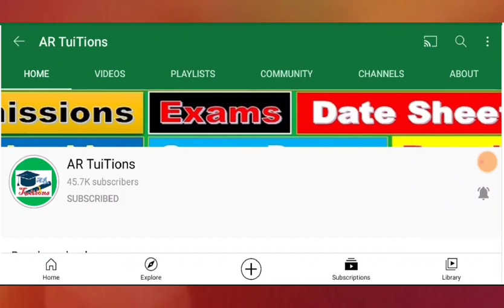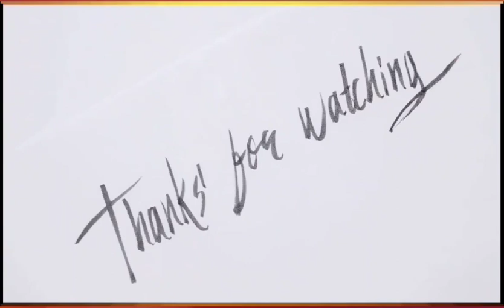big news 😱 School closed news today | 1 to 8th class Exams Postponed | punjab school Exams Postponed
when will be Exams in 2021| School EXAMS 2021| PEC EXAMS 2021| School pec 5th & 8th class pec Exams

8th punjab school Exams
8th class punjab pec Exams
8th Class punjab board exams
8th Class Lahore school exams
8th CLASS Rawalpindi School Exams
8th class Multan school Exams
8th Class faisalabad School Exams
8th class sahiwal school Exams
8th CLASS gujranwala SCHOOL Exams
8th class bahawalpur school Exams
8th class dg khan school Exams
8th class Sargodha school Exams
punjab examination commission Exams 8th class

5th punjab school Exams
5th class punjab pec Exams
5th Class punjab board exams
5th Class Lahore school exams
5th CLASS Rawalpindi School Exams
5th class Multan school Exams
5th Class faisalabad School Exams
5th class sahiwal school Exams
5th CLASS gujranwala SCHOOL Exams
5th class bahawalpur school Exams
5th class dg khan school Exams
5th class Sargodha school Exams
punjab examination commission Exams 5th class
Education Minister Murad Ras announced bad news| Murad Ras |
punjab Education Minister Murad Ras announced bad news| Murad Ras today Meeting
Murad Ras punjab Education Minister  news| Education Minister Murad Ras today important Announcement
Education Minister conference Shafqat Mehmood school open College open University open, shafqat mehmood today conference, shafqat mehmood meeting , today Education Minister Conference, today Education Minister meeting,
Saeed Ghani final decision Sindh karachi hyderabad Again school College University Closed?
Sindh Education Minister latest press conference for School College University  closed?
Education Minister Saaed Ghani important Announcement for Students School College University Reopen
Education Minister press conference School College University open|
Saeed Ghani today conference School College University Reopen
Education Minister Murad Ras announced bad news| Murad Ras reoport positive|
punjab Education Minister Murad Ras announced bad news| Murad Ras reoport positive coronavirus
Murad Ras punjab Education Minister announced bad news| Education Minister Murad Ras reoport positive coronavirus
Education Minister kpk Extended VACATIONS in Educational Institution 28th march| School closed again
Education Minister Extended Winter VACATIONS in Educational Institution 28th March| School closed
Education Minister kpk shuhram tarakai Extended  VACATIONS in kpk school| kpk vacation extended School closed

.Thanks.